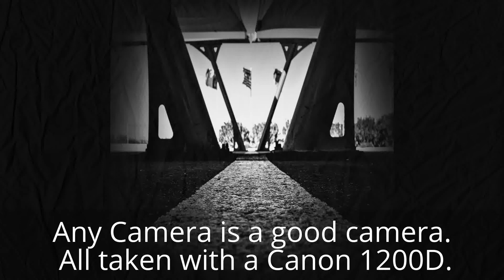Black&White Street Photography. Canon 1200D